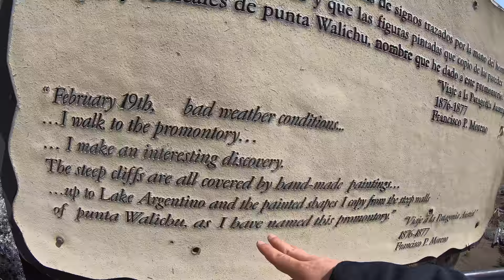[S2 - Eps. 27] What am I doing??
In this episode I'm doing some local exploring around El Calafate, Argentina. I am visiting the Glacier Museum, end up by myself in an Ice Bar and go to see 4000 year old rock paintings at the Walichu caves. Fair to say that it was an interesting day!
I am riding solo around the world on my Royal Enfield Himalayan 'Dhanno'!